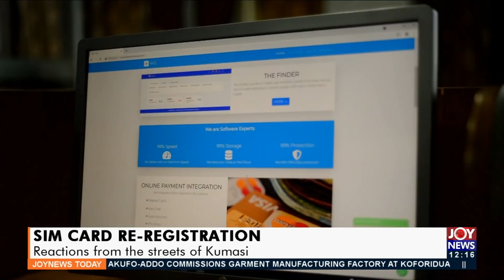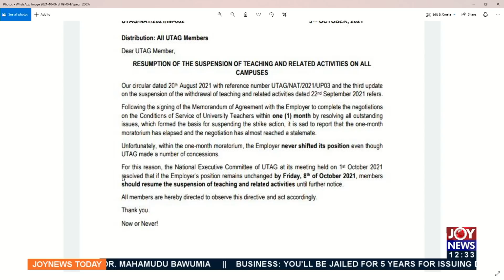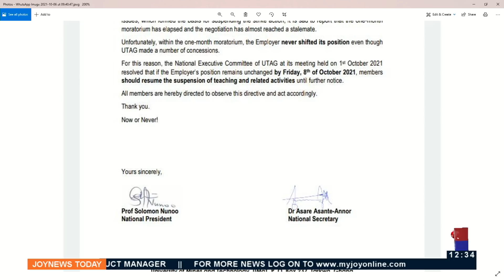Joy News Today (6-10-21)